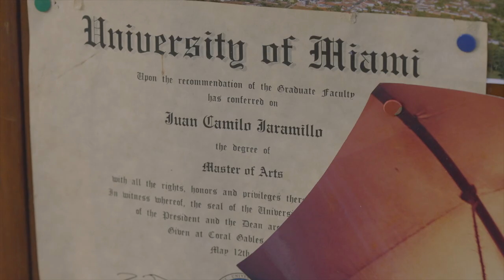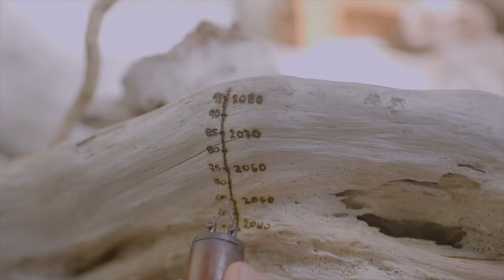El Taller | Juan Camilo: Óleo y la pintura ultravioleta | Teleantioquia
Un día, cuando el tiempo se detuvo en la vida de Juan Camilo, sus manos 👐🏻 inquietas recordaron el gusto de pintar. Su tacto 👐🏻 se conectó con su espíritu científico y ahora recrean, a través de la pintura ✍🏻, el mundo bioluminiscente del mar. Experimenta la magia en ElTaller 👩‍🏭 de estas manos.